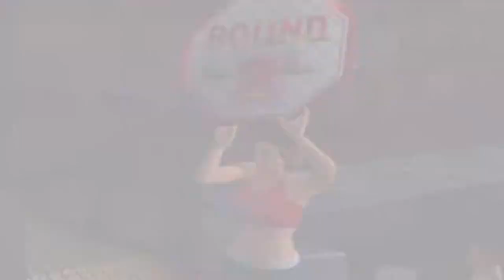UFC: Sudden Impact Gameplay Elvis Sinosic vs Murilo Bustamante